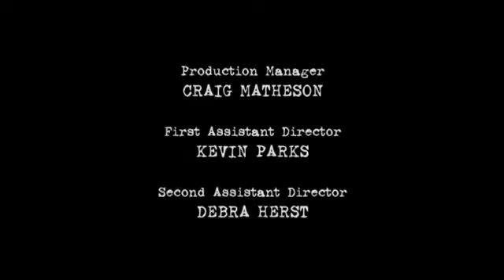Supernatural 10x9 Mark of Can Takes control of Dean ending